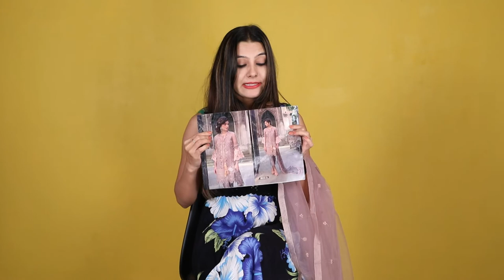Amazon Online Shopping Review | Siya Fashion Review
Hi everyone,
I am an India based beauty YouTuber. Here on my channel, you will find online shopping, try on, Kurti haul, Saree haul, Lehenga haul, review and unboxing, makeup, lifestyle, fashion, and medicine; be sure to subscribe so you don’t miss out on anything!